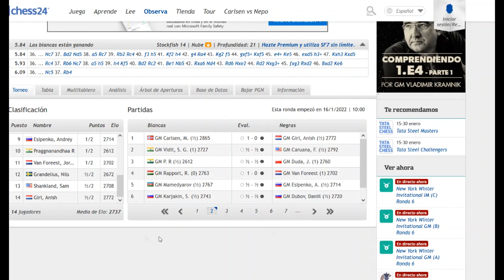¡LOS ENEMIGOS DE TWITTER CHOCAN! 🐤: Tata Steel Masters 2022, Resumen Ronda 2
Resumen de la ronda 2 del Tata Steel Masters 2022, con las partidas destacadas Carlsen vs Giri y Rapport vs Van Foreest.

Introducción: 00:00
Juego 1: 00:31
Juego 2: 07:33
Tabla de posiciones: 12:59